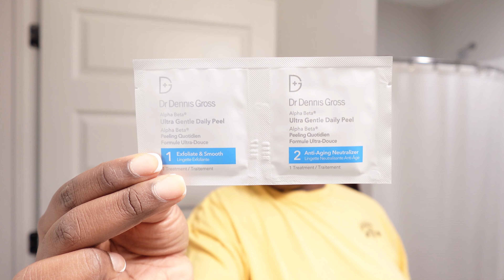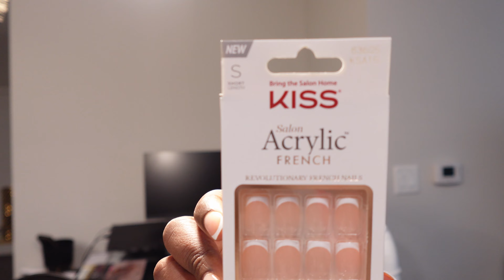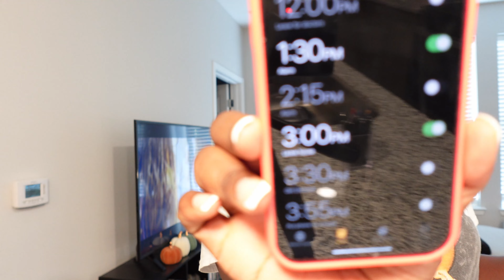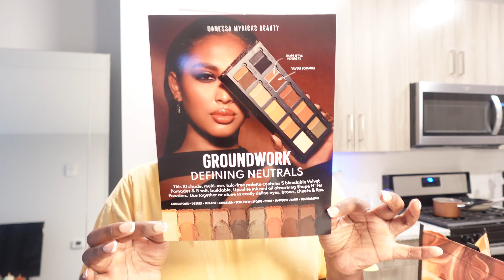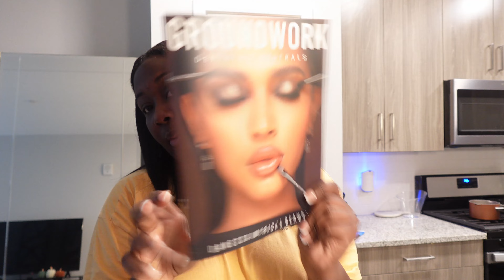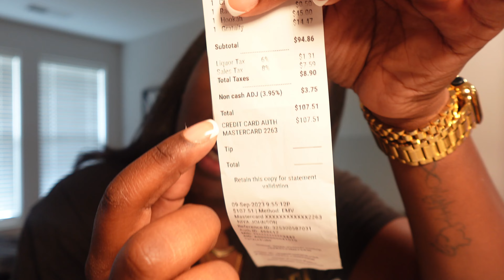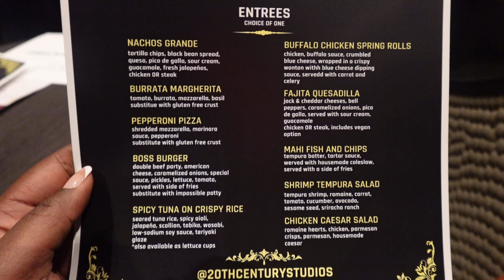Weekly Vlog| Danessa Myricks Invited Me ? | Hair and Skin Care | Haunting in Venice and more !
Hey Yall ! I was invited to two events in the last week and I had a blast. Im an intorverted extrovert so it was different for me going to an event where I knew NOBODY ! I hope you enjoy this VLOG !

Event OOTD:
Denim Dress
Green Purse

Danessa Myricks Products:
Groundwork Pallete
Blurring Balm
Liquid Metals

Hair Care Links :
Blow Dryer
Babyliss Flat Iron
WOW Serum

Skin Care:
Face Wash
Dr. Dennis Gross
Snail Mucin
Belief Moisturizer

Amazon Storefront: